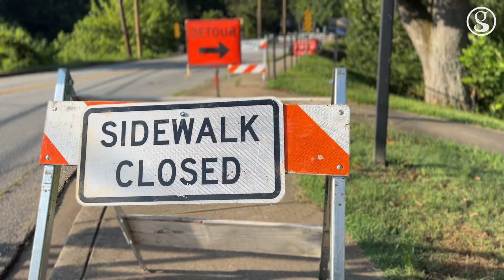McDaniel Ave Bridge Closure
The McDaniel Avenue Bridge is closed for repairs. SCDOT will be working on the bridge for the next six months.